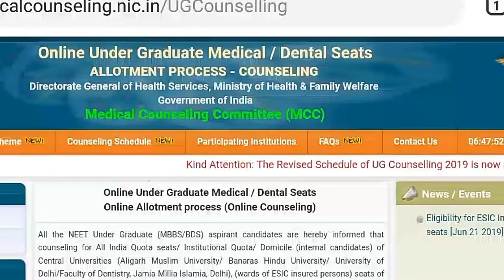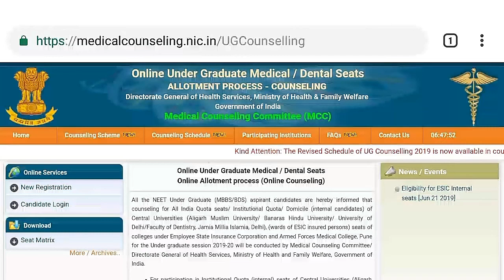NEET UG COUNSELLING How to Download allotment list and allotment letter.